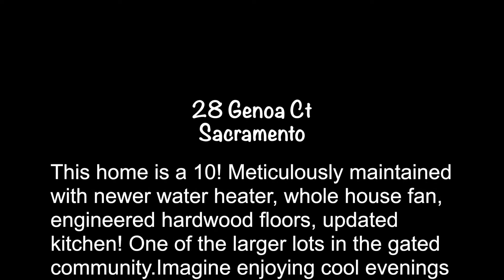28 Genoa Ct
This home is a 10! Meticulously maintained with newer water heater, whole house fan, engineered hardwood floors, updated kitchen! One of the larger lots in the gated community.Imagine enjoying cool evenings on the patio. Pride of ownership is evident. Don't miss out, this one will not last. Close to shopping and freeway access.